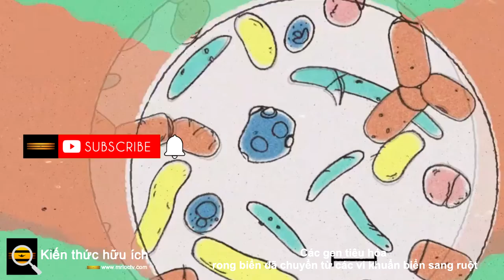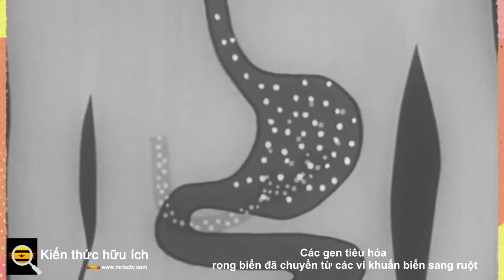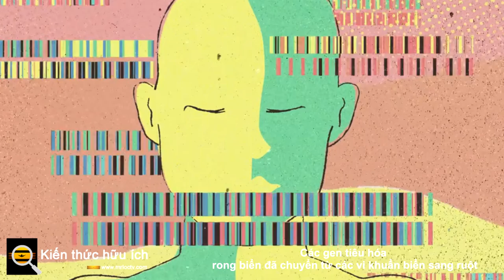Các gen tiêu hóa rong biển đã chuyển từ các vi khuẩn biển sang ruột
Hàng nghìn tỷ vi sinh vật sống trong đường tiêu hóa của chúng ta và nhiều vi sinh vật thực hiện các chức năng cần thiết và có lợi, như giúp chúng ta phân hủy thức ăn và hấp thụ các chất dinh dưỡng bên trong. Đôi khi những vi khuẩn đó mang những gen mà chúng ta không có, cho phép chúng ta tiêu hóa nhiều vật liệu hơn chúng ta có thể tự mình thực hiện.

Các nhà khoa học hiện đã phát hiện ra rằng vi khuẩn đường ruột của con người mang gen cho phép phân tử porphyran, được tìm thấy trong rong biển, bị phân hủy. Các nhà nghiên cứu tiết lộ rằng những gen tiêu hóa rong biển giống với một số gen được tìm thấy trong vi khuẩn đại dương. Các phát hiện đã được báo cáo trên Cell Host & Microbe .

Các tác giả nghiên cứu cho rằng các gen tiêu hóa rong biển này có nguồn gốc từ vi khuẩn đại dương, và các gen khác giống như nó có thể phổ biến hơn nhiều so với những gì chúng ta biết. Chúng có thể di chuyển vào vi khuẩn trong ruột người vì gen dễ dàng được chuyển giữa các vi khuẩn trong một quá trình được gọi là chuyển gen ngang.

Chất xơ, hợp chất được gọi là polysaccharid có từ rau, trái cây và ngũ cốc, có thể được tiêu hóa bởi vi khuẩn đường ruột. Nhưng cấu trúc hóa học của chúng khác với polysaccharid có trong rong biển. Các gen được tìm thấy trong vi khuẩn đại dương có tên là Bacteroidetes tiêu hóa polysaccharid rong biển đã tìm được vị trí trong một số vi khuẩn đường ruột của con người.

Vậy làm thế nào mà các gen đến được đó? Các nhà nghiên cứu vẫn không biết liệu chúng đến từ một vi khuẩn đường ruột được tiêu thụ bởi một người hay chúng đi theo "một con đường phức tạp hơn", đồng trưởng nhóm nghiên cứu Eric Martens, Tiến sĩ, một giáo sư tại Khoa cho biết. về Vi sinh và Miễn dịch học tại Trường Y Đại học Michigan (UM).

Đối với nghiên cứu này, các nhà nghiên cứu đã chuyển sang một mẫu có sẵn: phân của sinh viên đại học UM. Mẫu phân được coi là một cách dễ dàng để có được ảnh chụp nhanh các vi khuẩn trong vi khuẩn đường ruột, bằng cách phân lập và giải trình tự vật liệu di truyền trong một mẫu, sau đó so sánh trình tự với các loài đã biết. Nhóm nghiên cứu cũng đánh giá cách vi khuẩn phân hủy polysaccharid có trong rong biển, các hợp chất như alginate, carrageenan, laminarin và porphyran.

Họ xác định rằng các gen phân giải laminarin có nhiều trong các mẫu, trong khi các gen phân giải polysaccharide khác của rong biển ít phổ biến hơn. Laminarin có một số điểm tương đồng với beta-glucans được tìm thấy trong yến mạch và ngũ cốc, đó có thể là lý do tại sao các gen này lại phổ biến.

Martens lưu ý: “Các gen để xử lý agarose và porphyran, hai trong số các loại rong biển được tiêu thụ phổ biến ở Đông Nam Á, có xu hướng được làm giàu ở những người sống ở đó,” Martens lưu ý. Mẫu từ các cá nhân sống ở nhiều nơi trên thế giới được tham khảo trong nghiên cứu này để xác định sự phân bố của các cụm gen.

Ví dụ, những người ở Trung Quốc hoặc Nhật Bản có nhiều khả năng mang gen suy thoái porphyran hơn những người ở nơi khác. Carageeenan đã được sử dụng như một chất phụ gia thực phẩm trong một thời gian dài, và các gen tiêu hóa carrageenan phổ biến nhất trong các mẫu từ Trung Quốc, Nhật Bản và Bắc Mỹ.

Các gen có thể tiêu hóa rong biển cũng được phát hiện ở một loài vi khuẩn đường ruột phổ biến khác có tên là Firmicutes.

Martens cho biết: “Firmicutes được biết là sống trong ruột cá và tổ tiên gần nhất của các gen dường như đã nhảy vào ruột người. Firmicutes được tìm thấy trong cá”.

Các nhà khoa học lưu ý rằng nghiên cứu này đã cho thấy mối quan hệ qua lại giữa chế độ ăn uống và sự thích nghi của hệ vi sinh vật đường ruột của con người có thể phức tạp như thế nào trong các quần thể khác nhau.